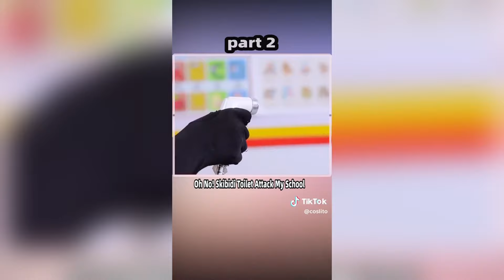Funny Cosplay Cameraman,TVman,Speakerman,Skibidi Toilet TikTok Compilation #54